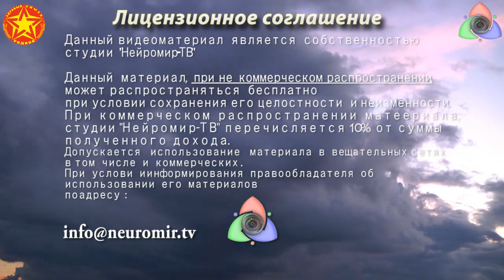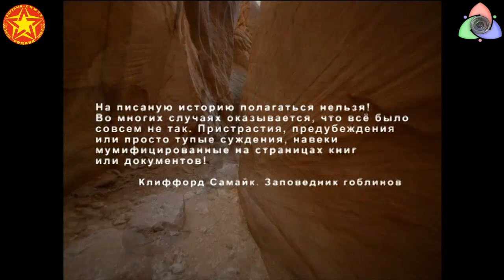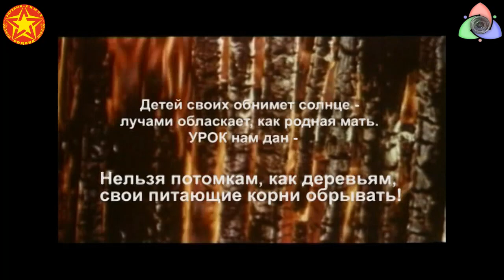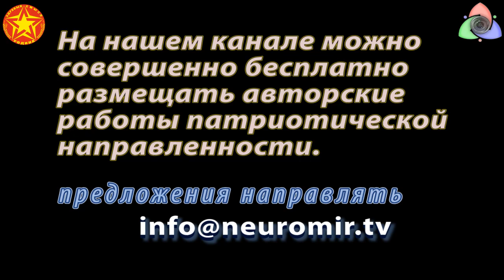Группа Золотой Век - Черный Ворон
Народное творчество от Нейромира и группы Золотой век